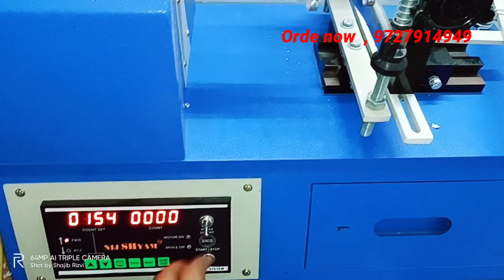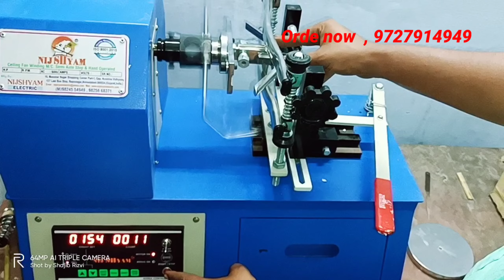Unboxing Nijshyam electric Ceiling fan winding machine Ns 649